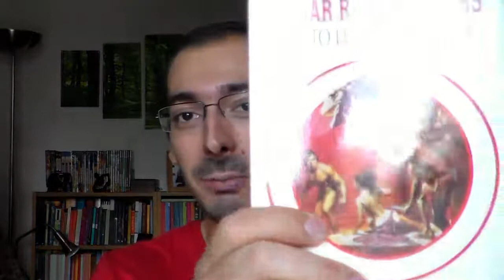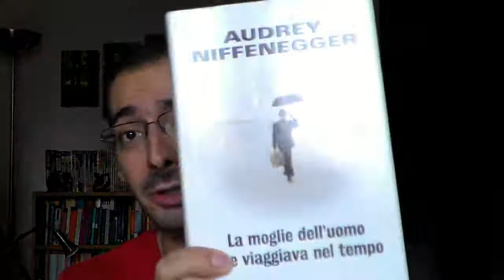VLOG 7: Videto Tag I sette peccati della lettura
E i vostri quali sono?